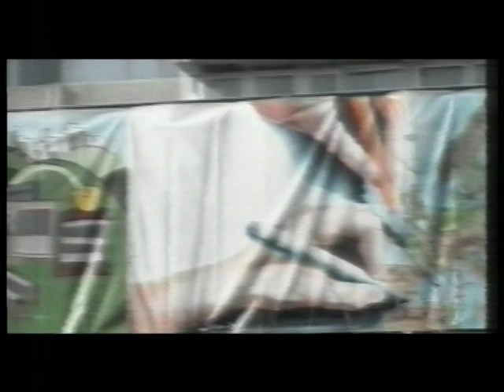Óriásfestmények a kórházon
A Korszakváltó csoport vezetője Szük Norbert festőművész nyilatkozik ötleteiről és elképzeléseiről.

A Korszakváltó csoport óriási képek mellett új alkotókat fedezett fel,városrészeket-épületeket szépített meg óriási festmények segítségével,buszok oldalára festett mozgó kiállítást,graffiti- falfestészeti-homok-jég fesztiválokat hozott létre,Diákszigetet,hajókat díszített,nemzetközi alkotótáborokat,kiállításokat szervezett a nagyvilágban.Több mint 1000 alkotónak adtak lehetőséget és több mint 20 000 négyzetmétert festettek be az alkotókkal.Az óriási művészeti kezdeményezésekkel az emberek szembesülhettek azzal,hogy a művészet nem engedi magát a háttérbe szorítani